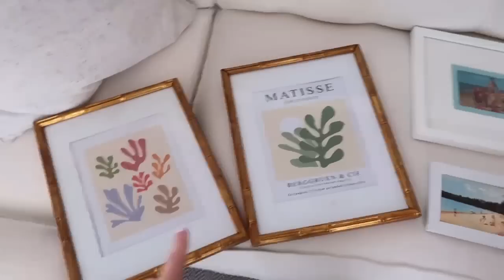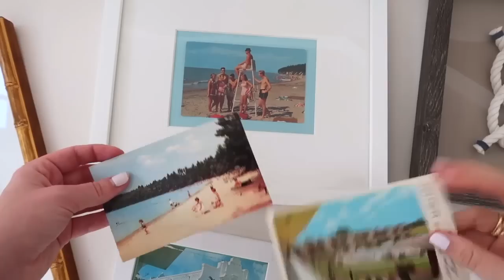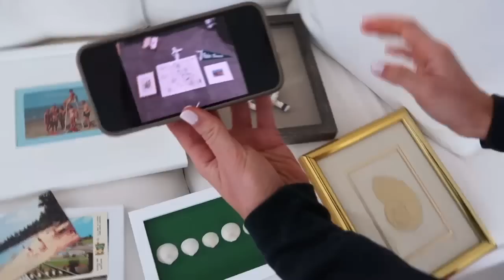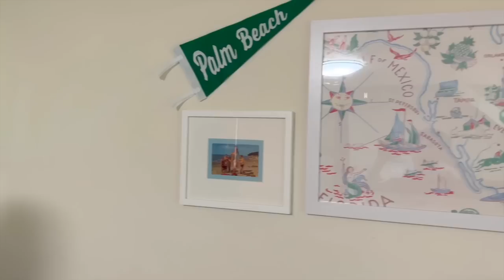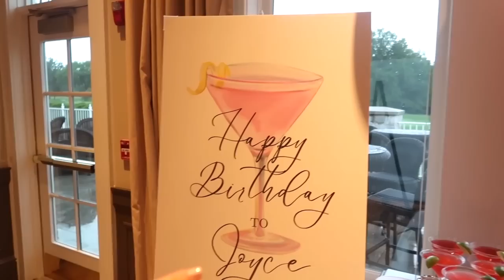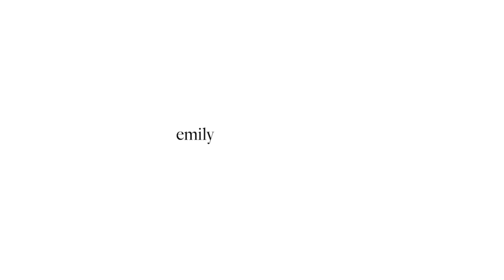VLOG | bitsy's FULL dorm tour at miami university, 80th birthday bash & my curly hair!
Hi friends! Welcome back! We have so much to cover in today's vlog! The end of summer, Elizabeth's dorm room details, and my grandmother's 80th Birthday Bash! Enjoy!

Items Mentioned:

Similar White Sweater:

Shoes:
Very old from Tory Burch

Blue sweater:

Amazon Brown Wicker Purse:

Krewe mirrored sunglasses:

J.Crew Smocked Top (Similar):

Elizabeth's Dorm Room Details:
BEDDING
Duvet

Duvet insert

Standard sham

Standard pillow insert

Luxury memory foam mattress topper

Mattress pad

Knotted velvet pillow cover, white

Green and white throw blanket

Green and white throw pillow

Throw pillow insert

Velvet throw pillow

Sheet set

26” pillow insert for euro sham

Green and white euro sham

White blanket

Folding Lap desk

ACCESSORIES

Rattan bar cart

Ceramic set of three monkeys

Wicker wall décor

Weighted phone charger

Power strips

Clothes steamer

Air purifier

Vacuum cleaner

Shark cordless hand vac

White valance

Hanging shoe storage

Storage bins

White magnetic wall shelf

Area rug

White frame

DESK
Rotating gold and glass desk organizer

Divided desktop organizer

Wicker lamp

Bamboo 11x14 picture frame

Gold bamboo 8x10 frame matted for 5x7

BATH

Bath towels/Hand towels/Washcloths

Flip flops

Tissue box holder

ITEMS WE LIKED BUT ENDED UP NOT USING

Wall sconces

Cord covers

Birthday Party Details:

Pink and white striped beverage napkins

Pink taper candles

Candlestick holders

Tissue paper confetti

Party hats

Square glass vase

Cake toppers

Martini glasses

My pink and white dress

My dress in other colors

FAQ:
Where do you go to school?
Miami University!
Cleveland, OH